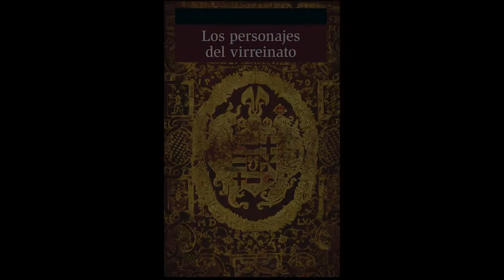1725 – Josepha de Zárate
1725 – Josepha de Zárate
1725 –  Hoy exploraremos un poco sobre Josepha de Zárate, en otro de los extractos de "Los personajes del Virreinato", que este día es narrado por Chela Mainero.